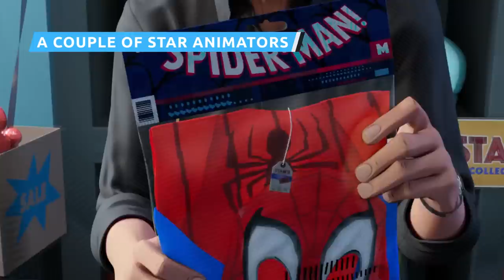Did You Spot These Sneaky Cameos In Across The Spider-Verse?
Celebrities, SNL stars, and the man who could have been Spider-Man. Here's a rundown of the absolute best cameos in "Spider-Man: Across the Spider-Verse."

Rachel Dratch | 0:00
Donald Glover | 0:59
Peggy Lu's Mrs. Chen | 1:49
J.K. Simmons | 2:29
The Lonely Island | 3:32
Taran Killam | 4:19
A Couple of Star Animators | 4:54
Zoë Kravitz | 6:07
Metro Boomin | 6:54
Live-Action Nods | 7:37
Cartoon Spider-Men | 8:30
Insomniac's Spider-Man | 9:19